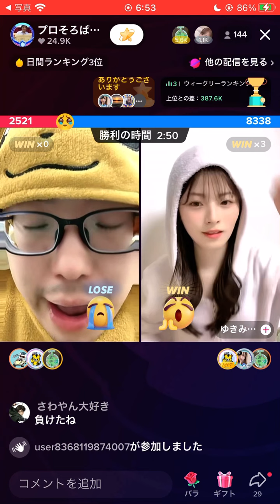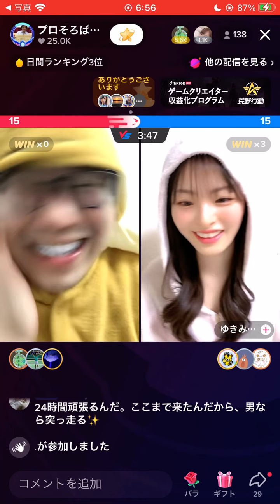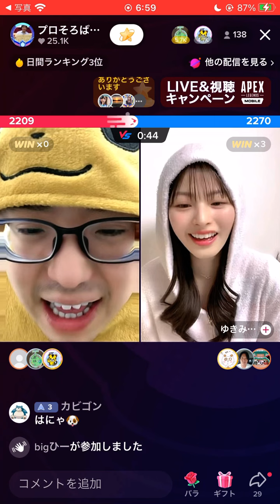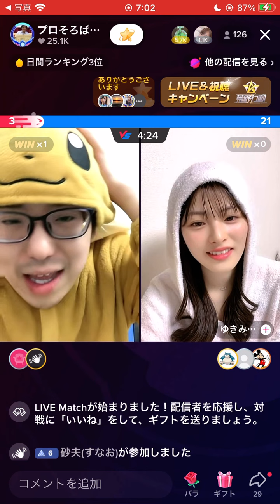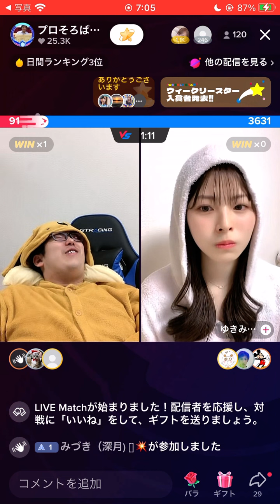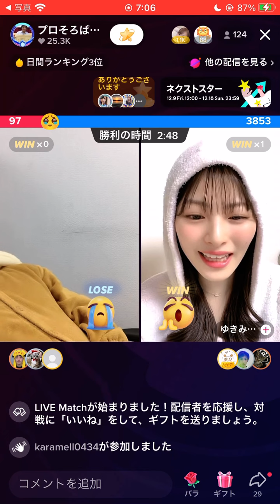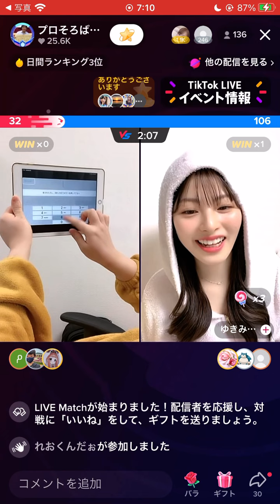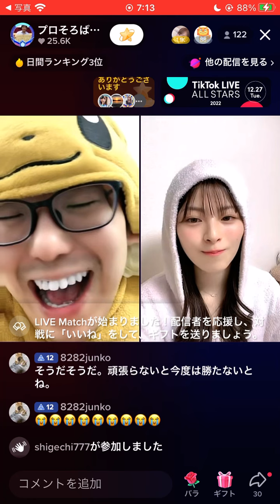ゆきみだいふくぷにに勝ちました！